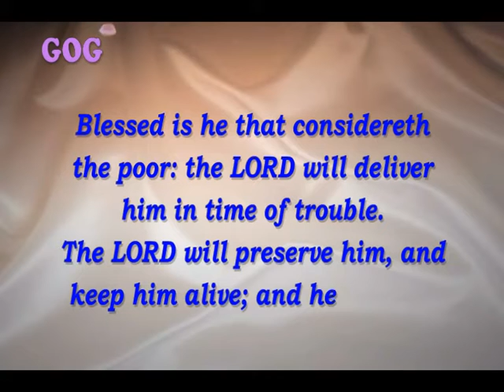ಇಂದಿನ ಸತ್ಯವೇದ ವಾಕ್ಯ ಕನ್ನಡದಲ್ಲಿ [13/04/2020] Today Bible Verse. | Kannada & English